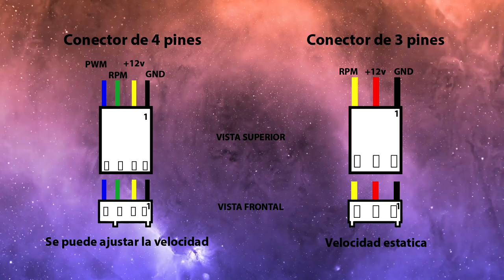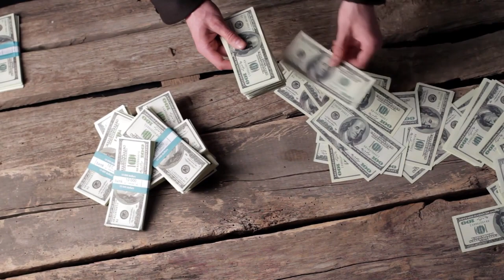Enfriando mas el Ryzen 5 3600 con un Hyper 212 + 2 Noctuas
Hola!
En este video estare cambiando el disipador de stock del cooler master hyper 212 por 2 noctua redux de 1700 rpm para ver si realmente hay un cambio y de paso probar estos eficientes ventiladores y ver si son recomendables.